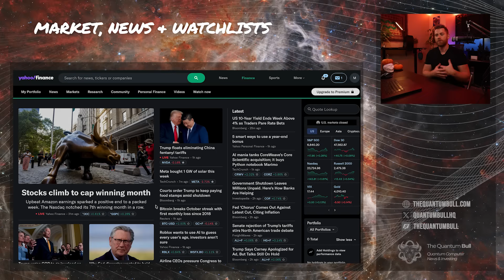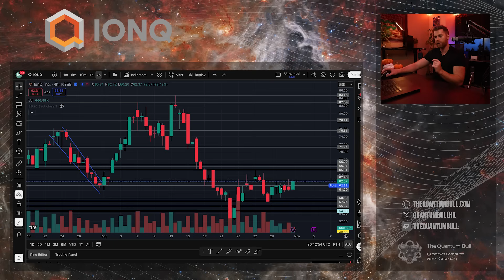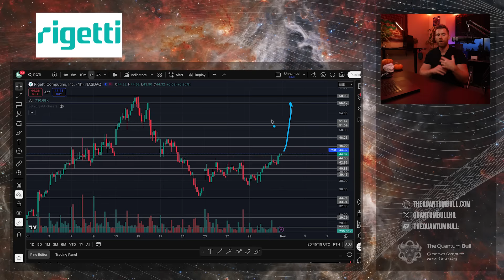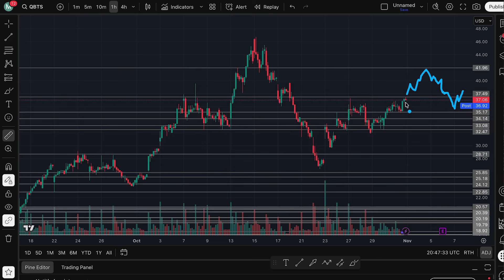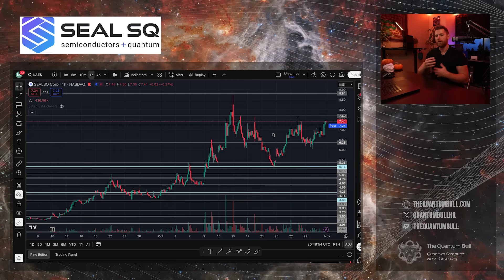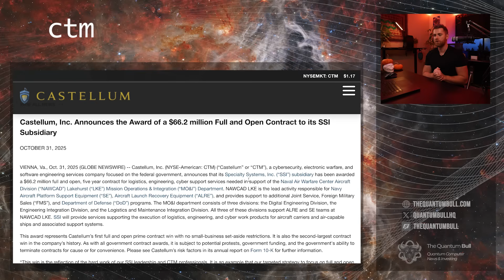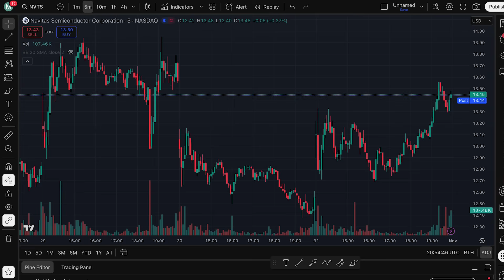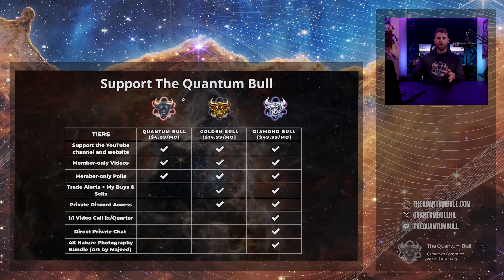Quantum Stocks Begin Spooky Rally into Earnings.. Quantum Stocks + NVTS, CTM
Halloween Quantum Rally & Earnings Preview

Happy Halloween! 🎃 Today we saw spooky but bullish price action across the quantum sector, as key stocks climbed heading into earnings.

Highlights:
 • Market Overview: S&P +0.25%, Nasdaq stayed green despite midday selloffs.

 • Castellum Technologies (CTM): up 25% intraday on a $66.2M contract for its SSI subsidiary.
 • Upcoming Earnings: IonQ, D-Wave next week; Rigetti following week.
 • IonQ (IONQ): Showing bullish signs after a tough selloff — higher lows forming, stronger four-hour candles.
 • Rigetti (RGTI): Closed above resistance at $44, potential retest of $46–$48 soon; critical support at $34.
 • SEALSQ (LAES): Tripled since early September; strong base forming between $6.36–$7.69 ahead of 2025 announcements.
 • Quantum Computing Inc (QUBT): Dilution still ongoing, but recent 1,112% candle suggests bullish interest once complete.
 • Churchill Capital / Infleqtion (CCXX): Still attractive pre-merger entry with Nvidia ties.
 • Navitas (NVTS): Up sharply ahead of earnings after Nvidia AI architecture news.
 • Portfolio Outlook: Major earnings ahead — IonQ, D-Wave, Rigetti, Plug Power, Rocket Lab, and Palantir all in focus.